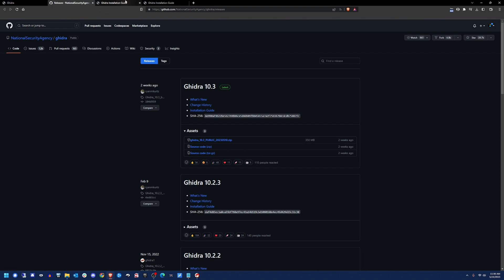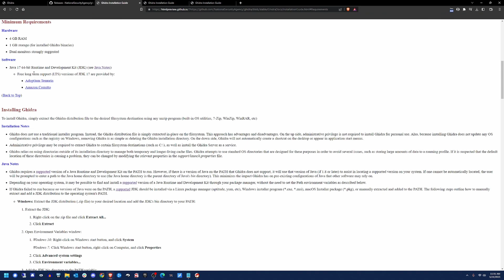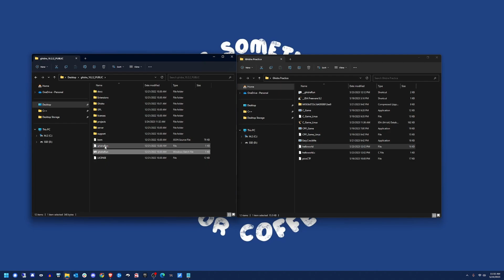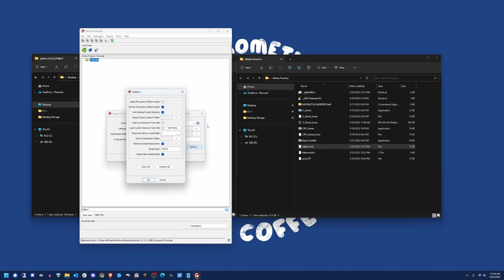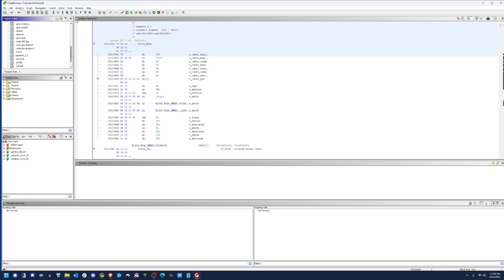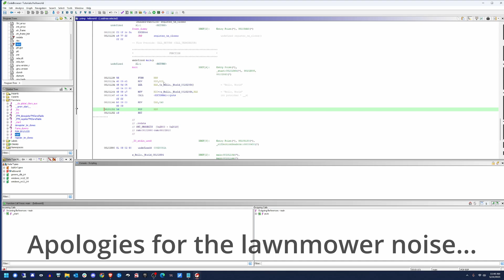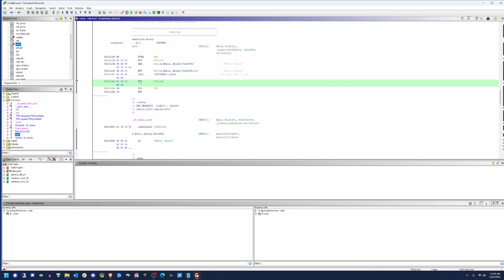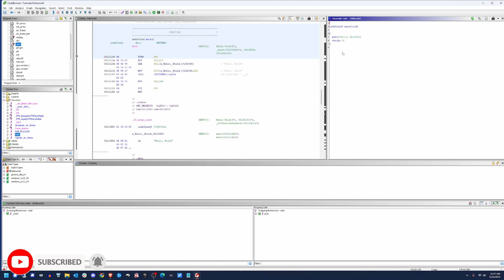Cracking the Code: Introduction to Reverse Engineering with Ghidra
Discover the fundamentals of reverse engineering using Ghidra in our comprehensive video series. Follow along as we dissect a "Hello World" program, unraveling the assembly code and gaining insights into its structure. Equip yourself with the knowledge to explore and interpret software at a deeper level.

Video Chapters:
Intro - 0:00
Installing Ghidra - 0:24
Opening Target Binary - 1:54
SUPER Brief UI Chat - 3:44
Beginning the Analysis - 4:35
Ghidra's Decompiler - 9:39
Rehash & Outro - 10:58